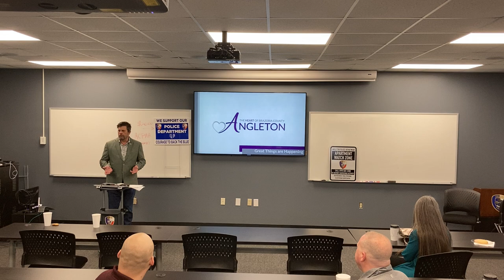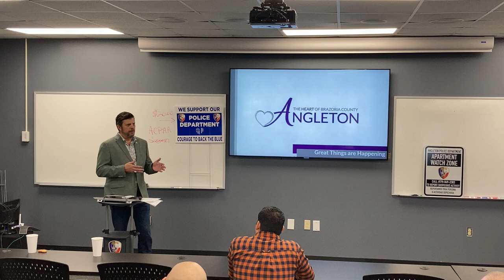Café Y Pan Dulce with the City of Angleton